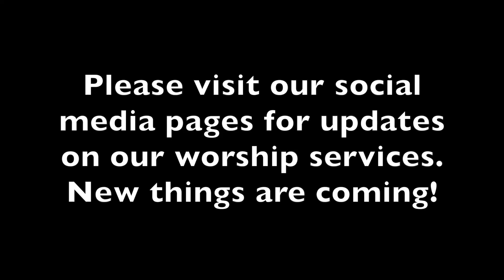Sunday Morning Worship - March 13, 2022